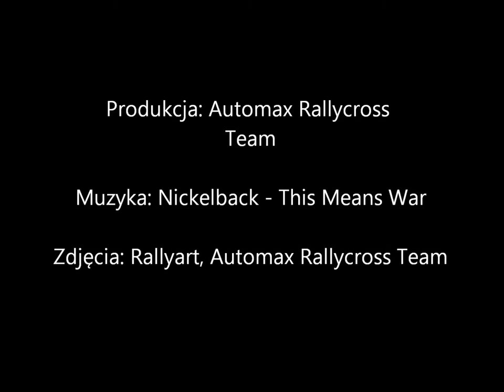Karol Skorupski podsumowanie sezonu PPJB 2011 Rallycross szayowozy Automax Rallycross